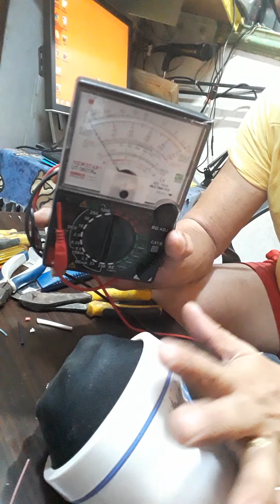Body_Massager_Device_Problem Aware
the body massager problem
what will happen if the chord wires loose connection, on and off operation. the resistance creates heat.

to fix the problem turn off the power to the device, then disconnect the chord wires and remove deffective wires and reconnect.

How do i stop loose connection?